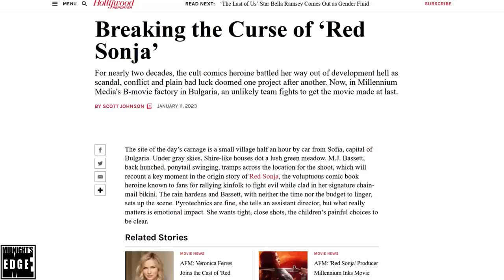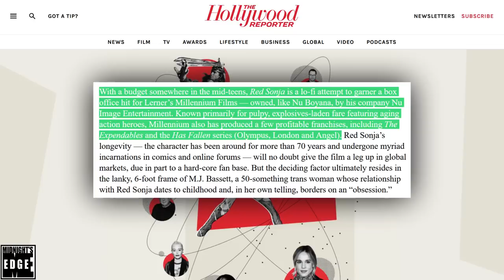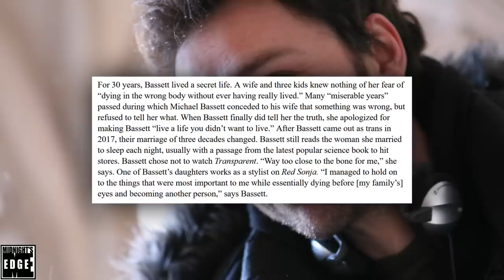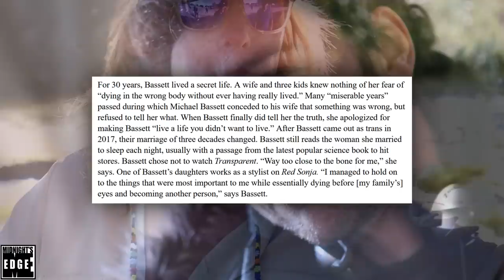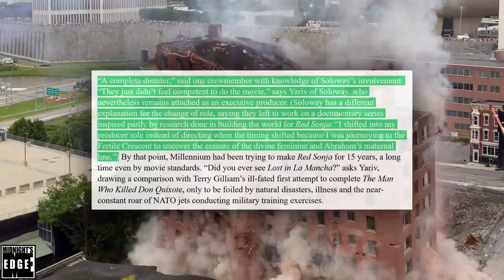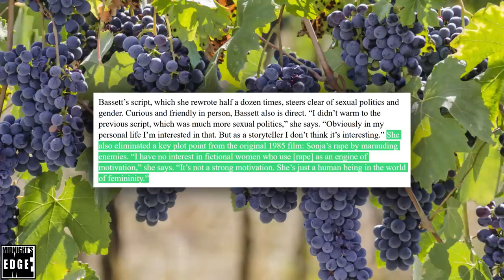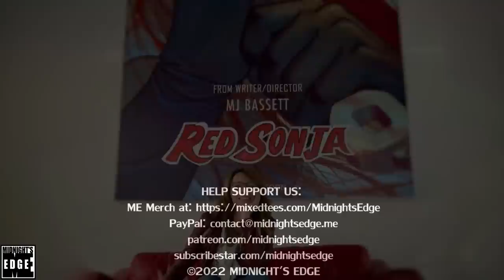RED SONJA ditches origin story and is about environmentalism? How could this work?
In the upcoming reboot, Red Sonja will get to keep her iconic chain mail bikini, but her origin will be replaced with a new one. Put this into its proper context, and you’ll find that of all the would-be Red Sonja movies that have been in various stages of development over the past decade, the one with the best potential to actually be good, is the one in production right now, from director M.J. Bassett.

In this editorial, @AndreEinherjar will be breaking down all the most recent news about the movie we are getting, and compare that with the movie we almost got, explore why changing the origin story isn’t AS big a deal as you might think, before going through the one major red flag that still persists…